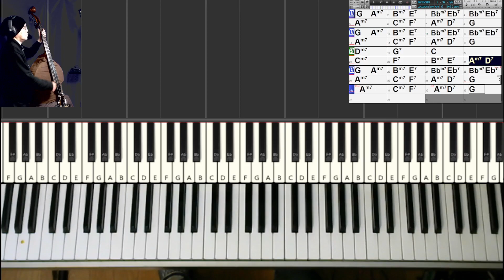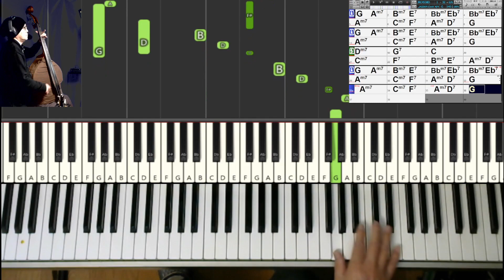【オリジナル曲・練習記録】JRC4558D